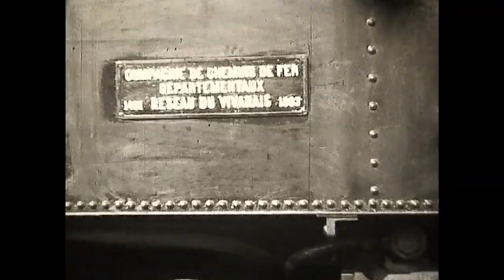Locomotives à vapeur années 60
Films format 9.5 amateur tourné par un passionné de locomotives à vapeur. Années 60 dans plusieurs régions de France. Il y a entre autres les locomotives:
140C, 141C, 141P, 141R, 150P, 231G, 231K, 241A, 241P
Chemins de fer du Vivarais.